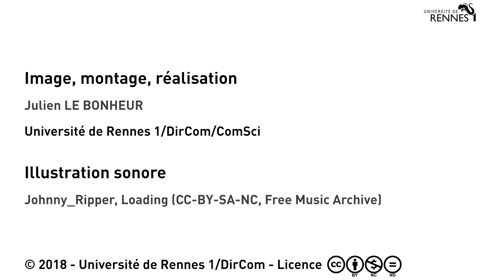Témoignages sur Ma Thèse en 180 secondes 2018 - Rennes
Doctorant·e·s, vous hésitez à vous inscrire aux formations MT180s ? Cette vidéo est pour vous ! Saisissez l'occasion de vous former à la vulgarisation, et décidez en fin de stage de votre participation au concours.